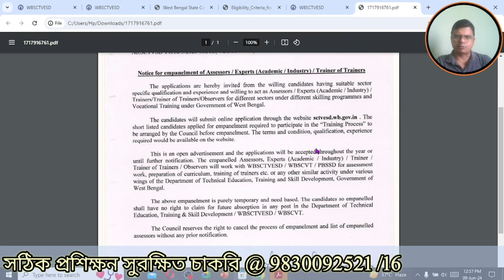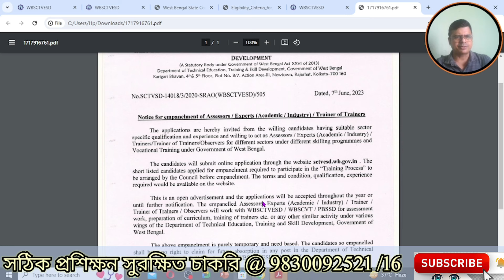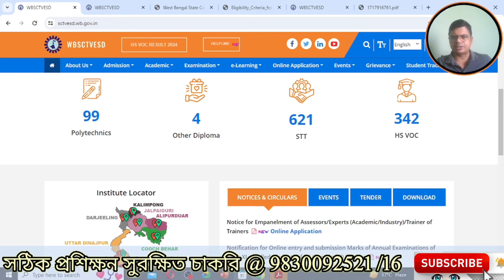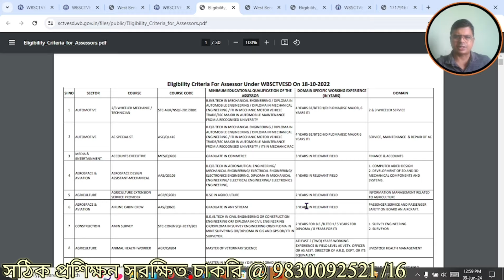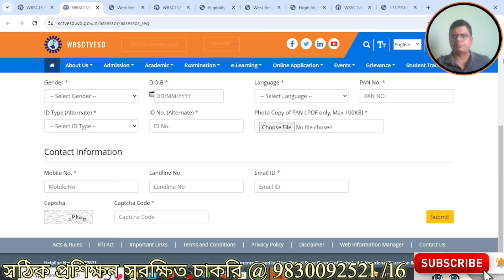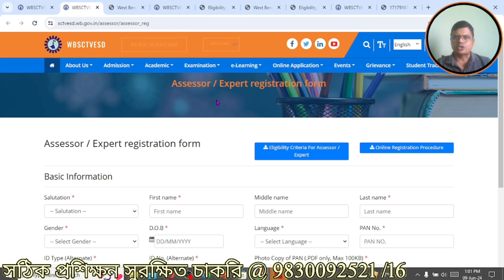Vocational Trainer of Trainers | Application | Notification | Job Update in Bangla | Convolution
Vocational Trainer of Trainers  | Application Process | Notification | Job Update in Bangla | Convolution Educare

২২ বছরের সাফল্য। সৌরভ গাঙ্গুলীর দ্বারা নতুন অ্যাপ এর সূচনা। Convolution Educare । Pk Das

Thank you for contacting Convolution Educare! For  assistance please call

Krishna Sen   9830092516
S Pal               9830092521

1. Join our Telegram group